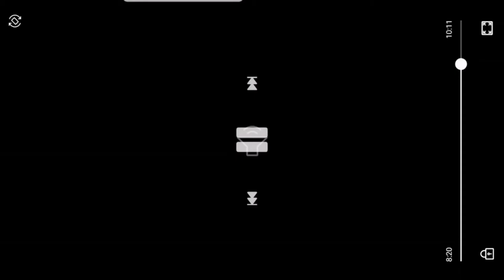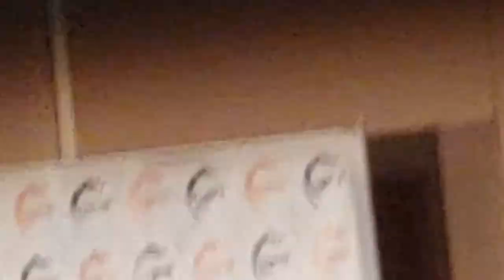PRINCE OF ALL PANELS - 3 Vegetas Panel Kamehacon 2018 HD (98% complete)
Hey everyone! This is the (almost) complete Prince of Panels - 3 Vegetas panel from kamehacon 2018, Brian Drummond, Chris Sabat, and Ryo Horikawa were all together in one room, and they gave us one of the best Dragon Ball panels ever! I lost just a few responses to data corruption on my video files, but I salvaged almost everything and edited it together as best I could. I hope you enjoy!

** I had a Press Pass to the event, so I am allowed to upload this content in its entirety **